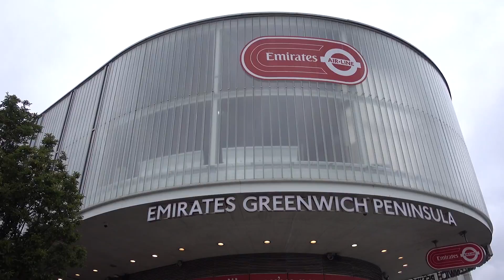AWS This Week - 02 July 2017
Sign up for exclusive access to all AWS This Week videos, delivered to your inbox.

AWS This Week: New AWS Community Heroes, a new Power Bundle for Workspaces, Rekognition now available in GovCloud (US) region, and AWS Summits in Paris and London.